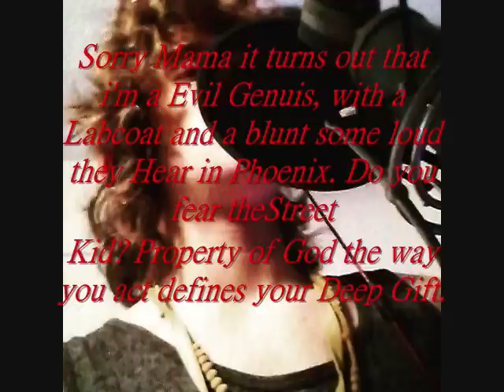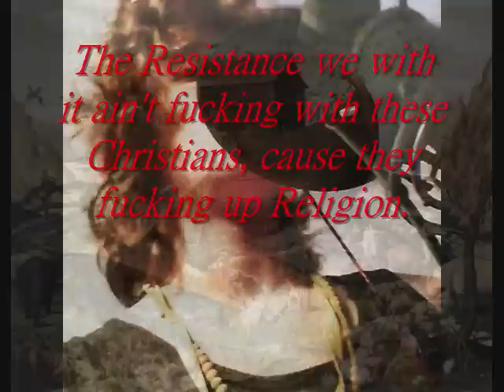CJ Dippa - Free Sermon (With Lyrics) "Soggy French Fries EP"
Cj Dippa - Free Sermon (Soggy French Fries EP)
Much Love to everyone that contributed to the creation of Soggy French Fries.
More music headed your way!!!